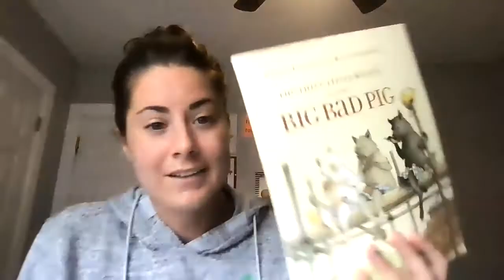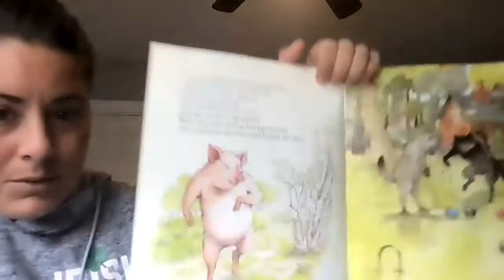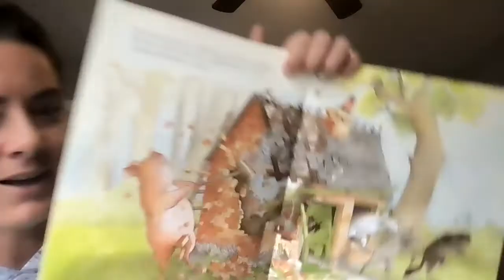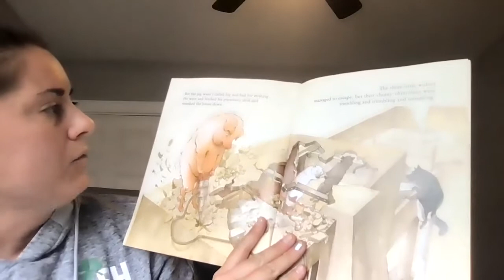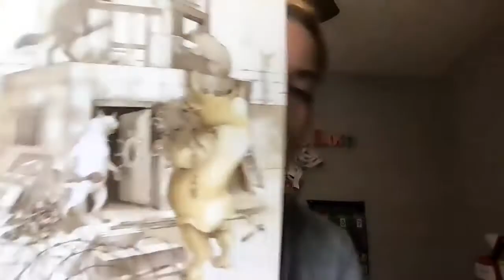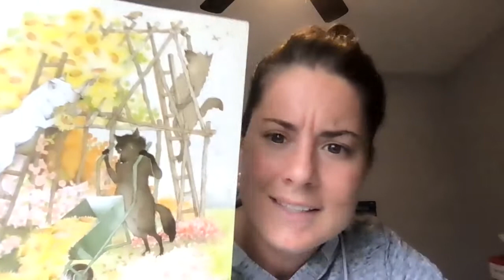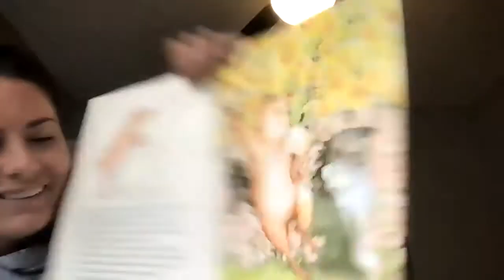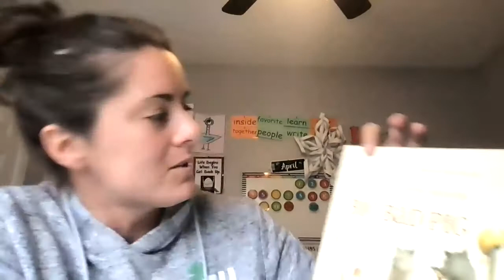The 3 little wolves and the big bad pig